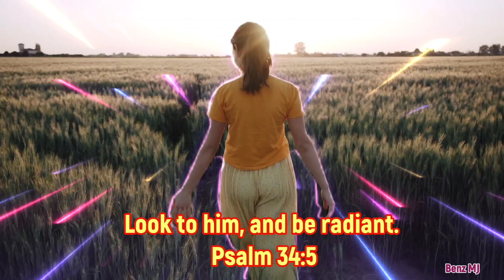Morning Vibes: Bible Verse of the day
"Aspire to Inspire before Expire" is my guiding principle which motivated me to be a content creator. As a member of Franciscan Missionaries of Mary, I am glad to reach out to you through prayers, our mission experiences and events.  Being image and likeness of God, I wish to glorify the Lord who gifted me with a lot of blessings and spread the good news of love, peace and joy...

God bless you always ... May His guiding hand be with you now and forever... May you draw many more gifts life has to offer..